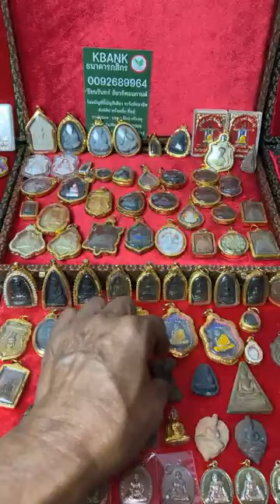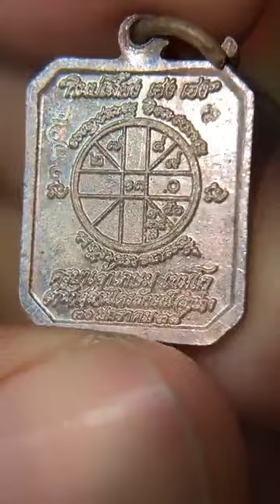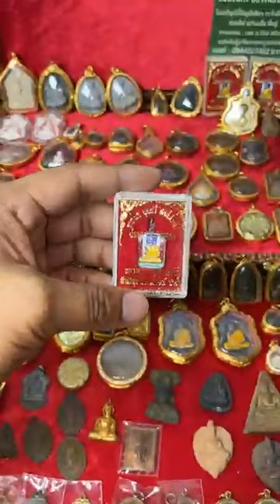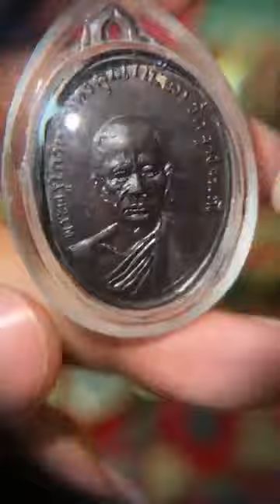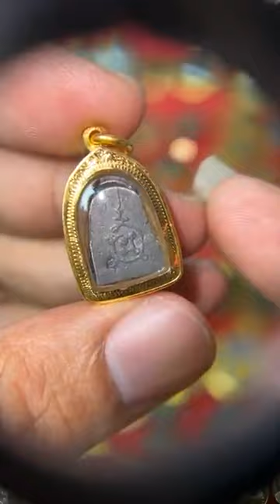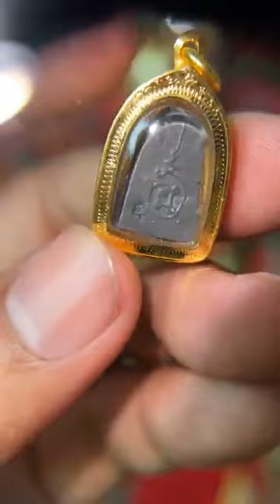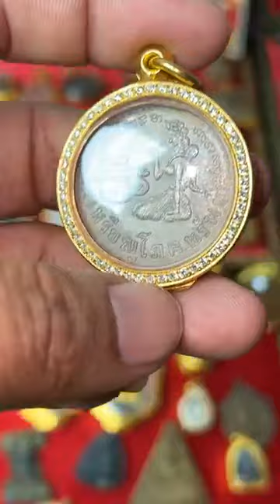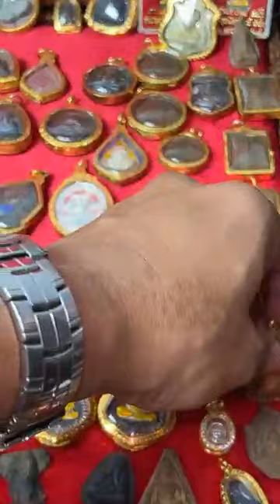ดึกหน่อยแต่อร่อยนะ พูดคุยก่อนนอน อ.รักษ์ ศรีเกตุ